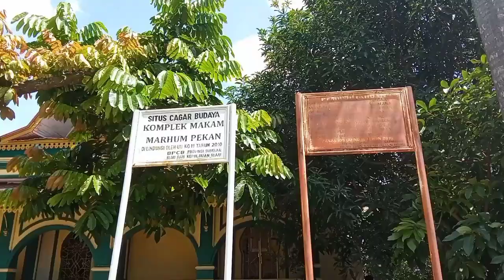Situs Sejarah Lokal Pekanbaru : Istana Hinggap, Makam Marhum, Masjid Senapelan, Rumah Tuan Kadi